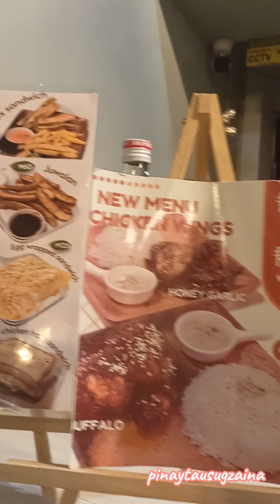When food is Life! 😅